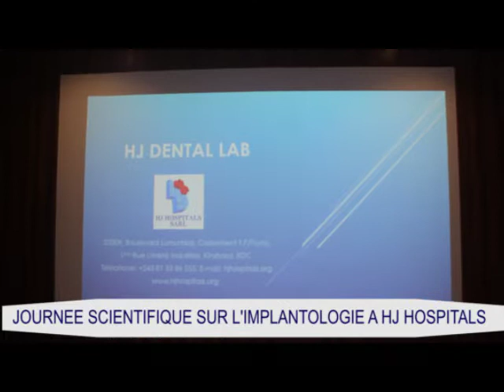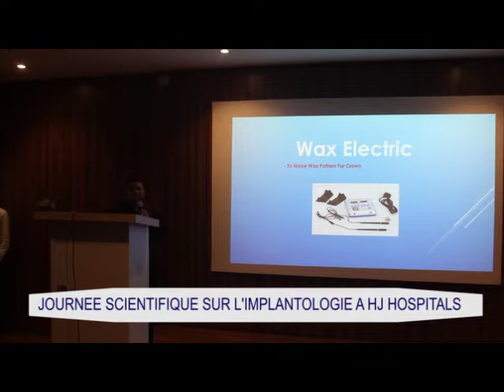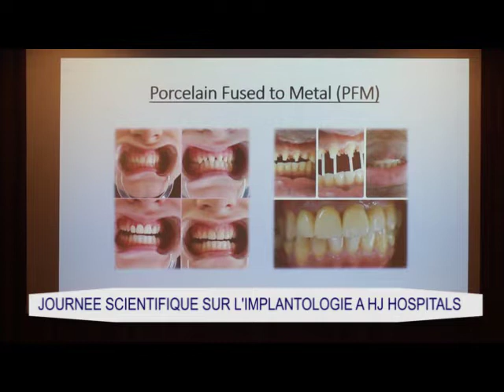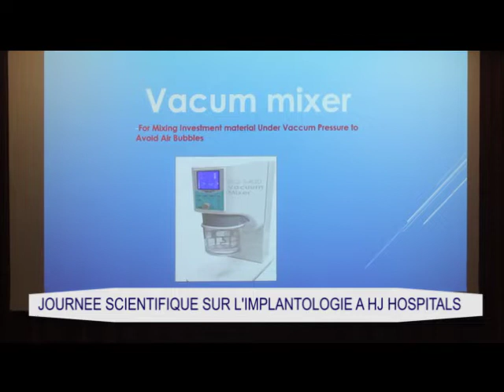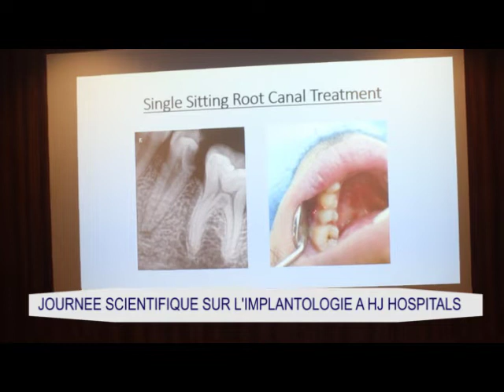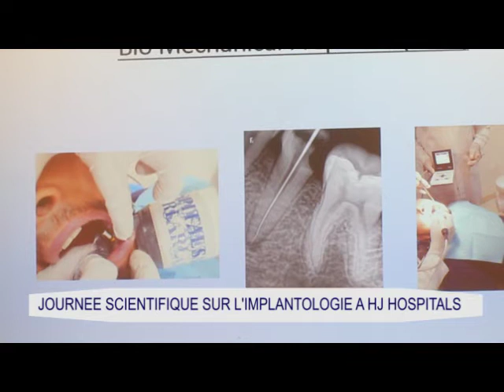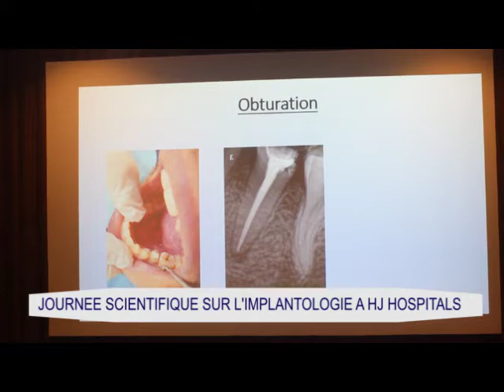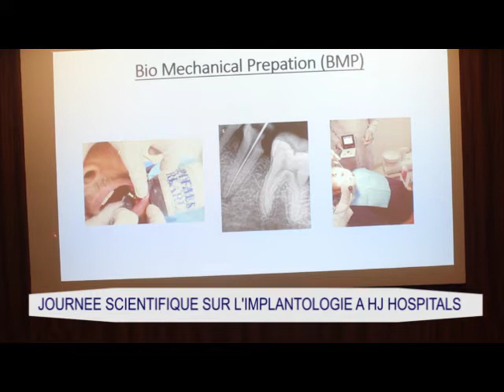Journée Scientifique sur l'Implantologie : Explorez les Avancées Révolutionnaires Prof. Dr. Matsumba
Rejoignez-nous pour une journée scientifique passionnante dédiée à l'implantologie dentaire à HJ Hospitals en République démocratique du Congo. Le Prof. Dr. Augustin Matsumba, éminent expert en implantologie, partagera ses découvertes révolutionnaires, ses techniques innovantes et ses cas cliniques réussis. Découvrez les dernières avancées technologiques qui transforment la pratique de l'implantologie, offrant des solutions durables et esthétiques pour restaurer les sourires. Cette journée promet d'être une source d'inspiration et d'apprentissage pour les professionnels de la santé bucco-dentaire et les passionnés de dentisterie.